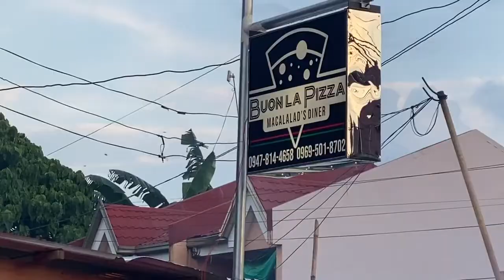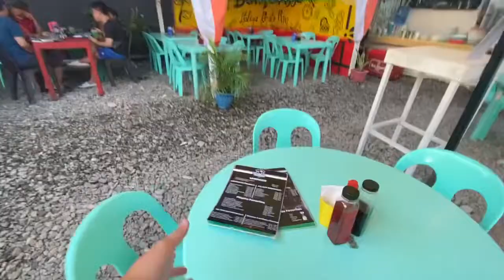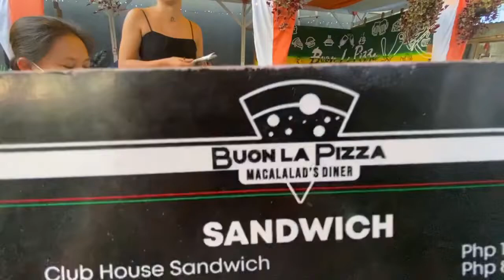Isaw isaw shap shap tara order at kain tayo pagod sa byahe